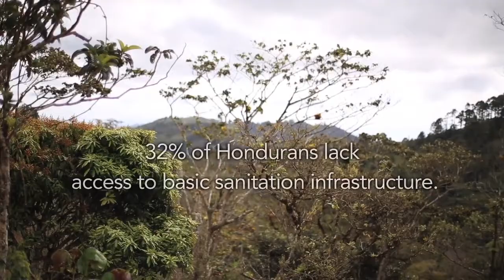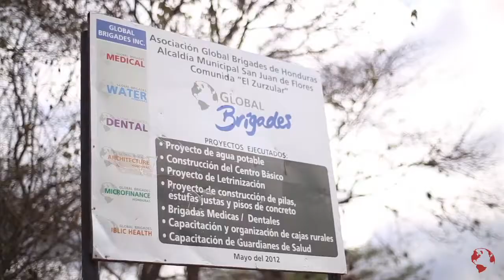Imperial College London's Honduras Brigade, September 9th to 17th, 2015 Video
Hi my name is henry, I'm president of the Imperial college Global medical brigades a society that has been operating at imperial since 2009

we are part of the global brigades international charity - that has been sending student out to countries since 2003. Their goals are focussed on development & improving quality of life through a multi-dimensional approach & we concern ourselves with the medical aspect of that development.

We've got an exciting opportunity to send a brigade to Honduras at short notice.We will be joining up with volunteers from UCL, Oxford and the university of California, Los Angeles. it will be running from the 9th to the 17th of September, 2015.

If you volunteer for this brigade then you will be involved with setting up and running a temporary clinic whilst you are in Honduras. This means you'll be talking to patients, taking their basic histories, running the Pharmacy, assisting with GP consultations & practising your medical skills. Furthermore, you'll also run health-education sessions with locals and team up with a family in the community to improve their standard of living by building water storage units, working latrines, concrete floors and a shower.

But it's not all hard work you'll also get an amazing opportunity to learn about the local culture, history an explore a little. As well as staying in beautiful tropical surroundings!

So if you want to do something amazing this summer, do it with Imperial College Global Brigades. Places are limited so register you interest by emailing either of the emails given below & look foreword to our next video where we will give you more information!             Produced by the Imperial Global Medical Brigade Committee, with special thanks to Deepak Menon for his editing skills.